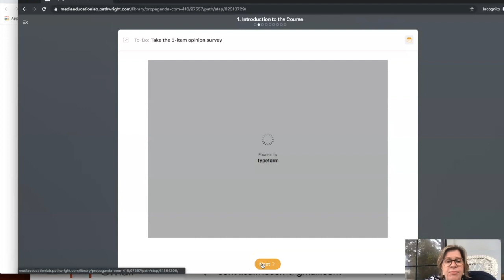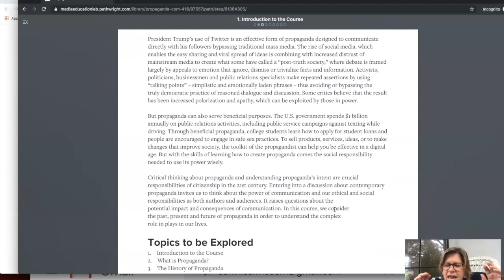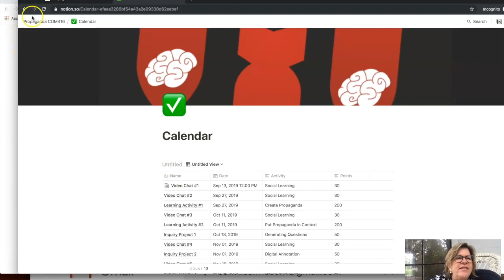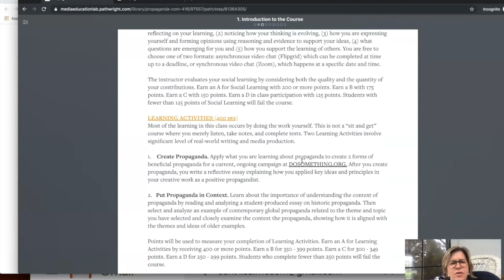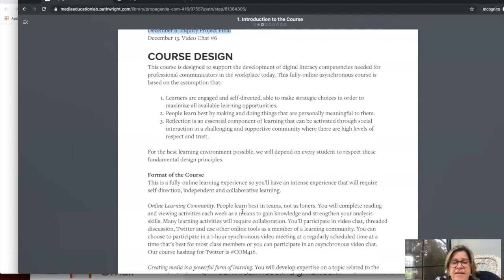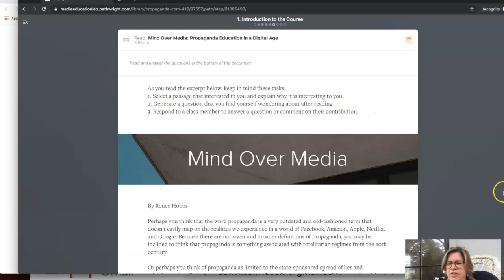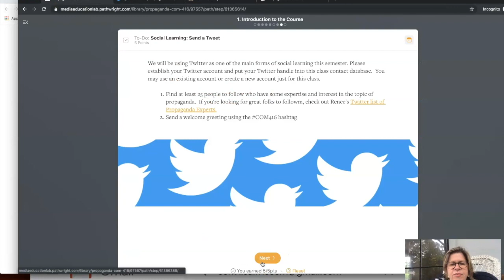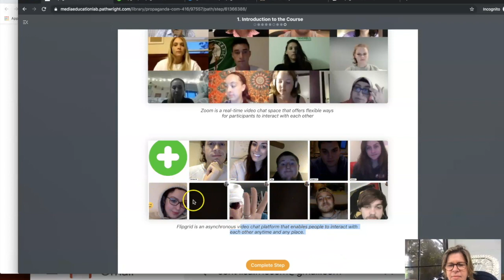Introductory Video, COM 416 Propaganda Fall 2019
A fully online class with Renee Hobbs